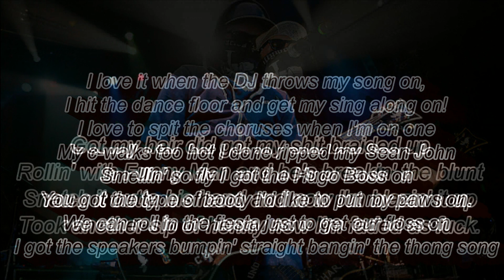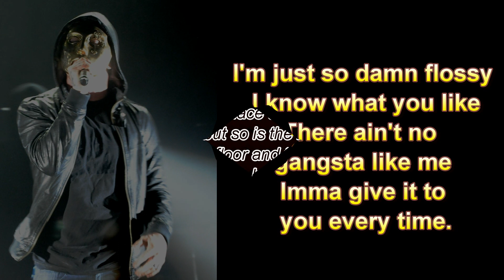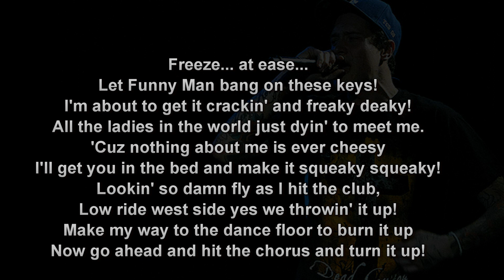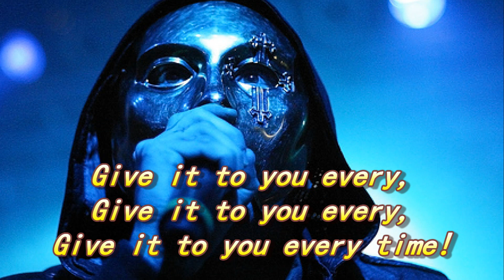Hollywood Undead - Gangsta Sexy Lyrics FULL HD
Hollywood Undead  - Gangsta Sexy Lyrics on the screen on full HD

Guys try this to see this video on mobiles too :

You go to the internet browser on your phone and type in "m.youtube.com" then you scroll down and at the bottom of the page and click "desktop" and then type in the video and then click on browser not youtube and will play as long u have adobe flash player 11